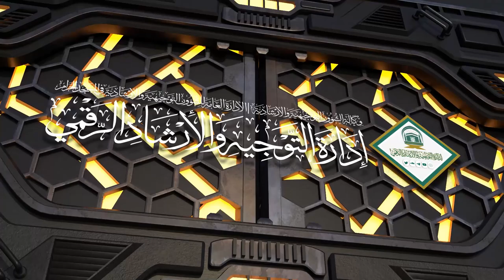25 | ( إحكام الأحكام شرح عمدة الأحكام ) لفضيلة الشيخ أ.د.حسن بخاري | الأربعاء 21-02-1445